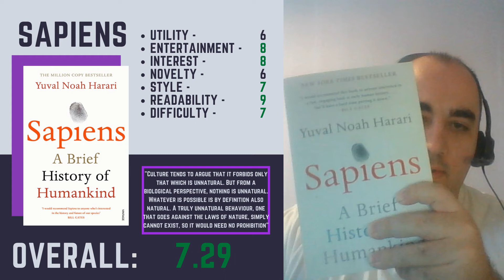Sapiens, by Yuval Harari - Book Review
I give a brief overview and review of Sapiens, by Yuval Harari

Roughly speaking, the book is a brief history of humanity divided into 4 parts:
Cognitive Revolution
Agricultural Revolution
Empires
Scientific Revolution